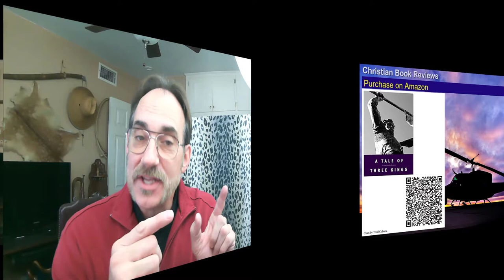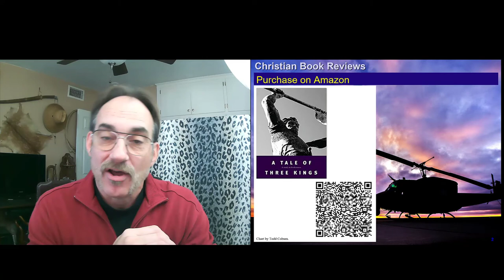Book Review: A Tale of Three Kings - by Gene Edwards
A Tale of Three Kings - by Gene Edwards

Book review

Recorded by Dr Todd Coburn
26 December 2021